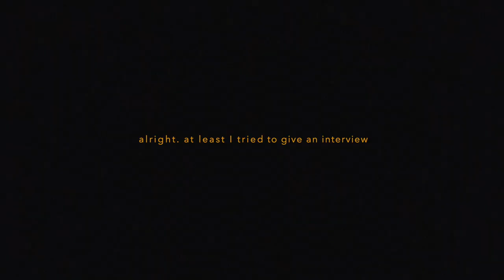I was bored and went to see how the Lena river melts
Hey!
Currently I am living in a village which is located in Yakutia. Sometimes it gets really boring here, you have to know how to entertain yourself.
So, In this video we went to see how the river melts and it was nice.